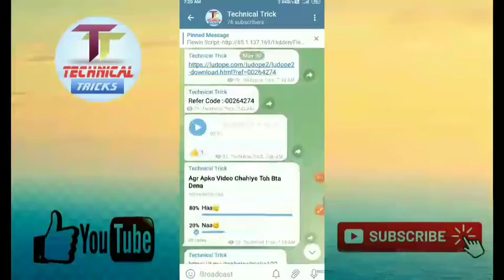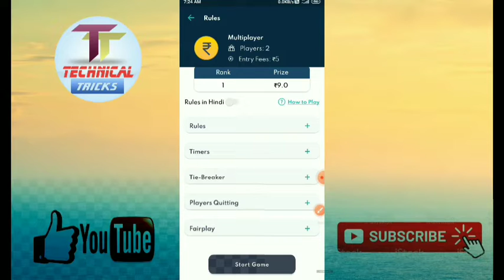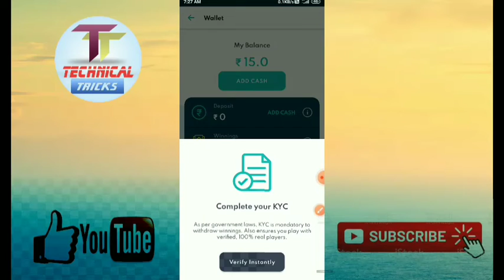New Application Bug Trick Game Win Trick || Unlimited Trick || Game Khel Kr Paise Kamayo || Paytm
Refer Code:-JASHVP

Your Queries-

paytm
cash
apps
earning apps
best paytm cash earning app
earning app
new earning app today earning app today earning
apps
money earning apps
selt earning app
TechEarning Baba
1. EARN1000 DAILY PAYTM CASH PLAYING GAMES
2. EASY WAY TO EARN MONEY ONLINE IN 2021
GAMES
3. HOW TO MAKE MONEY ONLINE 2022
4. best earning apps for android 2022
5. best earning apps 2022
6. best paytm cash earning apps
7. paytm cash kaise kamaye
8. earn paytm cash
9. play games and earn paytm cash money online
10. games khel kar paise kaise kamaye
fiewin apPP
fiewin app se paise kaise kamaye,
fiewin tricks,
fiewin hack,
fiewin withdrawal pending problem,
fiewin app unlimited trick,
fiewin app tamil,
fiewin app withdrawal,
fiewin app telugu,
fiewin agent million cash growth plan,
fiewin app ka baap,
fiewin bomb tricks,
fiewin best trick,
fiewin bomb hack,
fiewin bronze,
fiewin ban,
fiinvite trick,
fiewin in telugu,
fiewin invite kaise kare,
fiewin is real or fake,
fiewin id block,
fiewin in app tamil,
fiewin jaisa app,
fiewin jaisa dusra app,
fiewin prediction,
fiewin parity trick,
fiewin prediction group,
fiewin payment proof,
fiewin payment pending,
fiewin pending problem,
fiewin prediction group link,
fiewin parity game tricks,
fiewin question answer,
fiewin quora,
fiewin appP questions,
fiewin recharge,
fiewin recharge failed,
fiewin refer and earn,
fiewin refer trick,
fiewin refer,
fiewin recharge tamil,
fiewin register,
fiewin se paise kaise kamaye,
fiewin se paise kaise nikale,
fiewin similar appS,
fiewin se withdrawal kaise kare,
fiewin silver level,
fiewin se paytm me paise kaise dale,
fiewin sign up bonus,
fiewin se paise withdrawal kaise kare,
fiewin tricks in telugu,
fiewin tricks fast parity,
fiewin telegram link,
fiewin tricks malayalam,
fiewin treasure chest,
fiewin task,
fiewin unlimited trick,
fiewin unlimited refer trick,
fiewin unlimited lifafa,
fiewin upi add kaise kare,
fiewin use kaise kare,
fiewin update,
fiewin unlimited,
fiewin unlimited refer,
fiewin video,
fiewin vs,
fiewin verification code
fiewin violet tricks,
fiewin vacancy,
fiewin hack version,
fiewin new video,
fiewin tamil video,
fiewin withdraw pending,
fiewin withdrawal problem,
fiewin withdraw kaise kare,
fiewin withdraw in tamil,
fiewin withdrawal process,
fiewin winning tricks,
fiewin you must recharge problem,
fiewin withdraw you must recharge,
fiewin 100 win trick,
fiewin 1000,
fiewin minesweeper 100,
fiewin 2nd app,
fiewin 2021,
fiewin level 2,
fiewin tricks 2021,
fiewin app 2021,
fiewin 2,
fiewin 31 withdrawal,
fiewin level 3,
fiewin 4rs,
fiewin level 4,
fiewin 4,
fiewin 5.1,
fiewin level 7